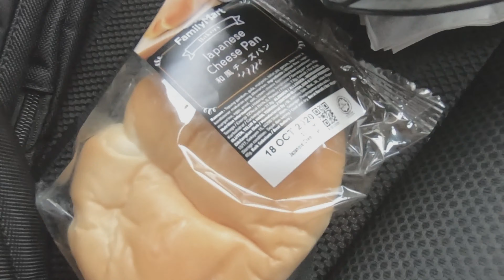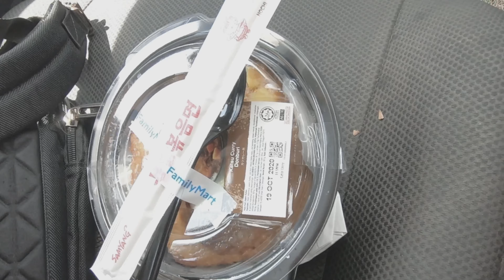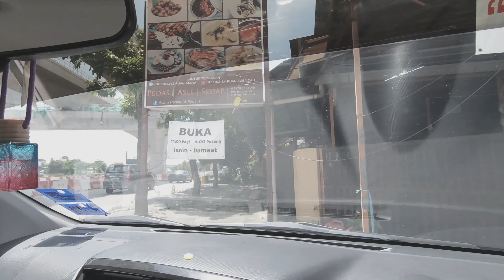Kedai baru??? AFA PREMIUM GUPPY BETTA breeder betta ikan laga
Alhamdulillah dipermudahkan urusan jika tiada aral melintang, AFA PREMIUM GUPPY BETTA akan beroperasi di lokasi baru pada bulan november 2020.

Lokasi yang lebih selesa dari sebelum ini.

Korang semua boleh follow juga social media AFA PREMIUM GUPPY BETTA